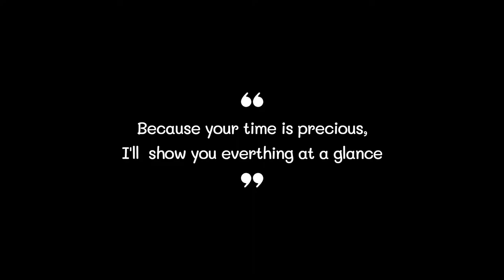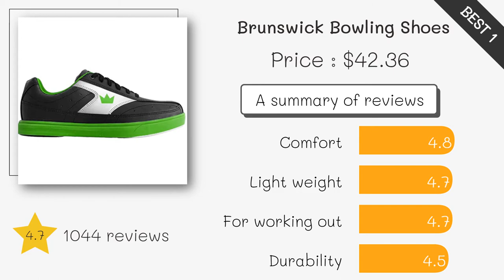Best Bowling Shoes 2022 (TOP5)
0:32
5. KR Strikeforce Bowling Shoes ($39)

0:42
4. KR Strikeforce Bowling Shoes ($48)

0:52
3. MOERDENG Bowling Shoes ($22)

1:02
2. KR Strikeforce Bowling Shoes ($42)

1:12
1. Brunswick Bowling Shoes ($42)

Bowling Shoe#Bowling Shoes#Best Bowling Shoe#Best Bowling Shoes